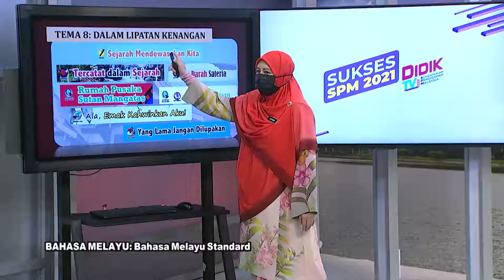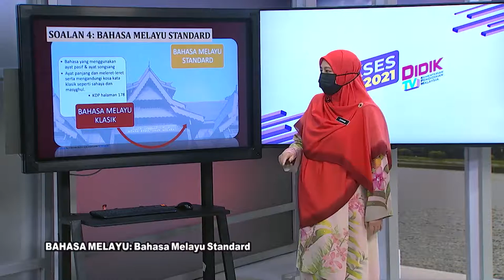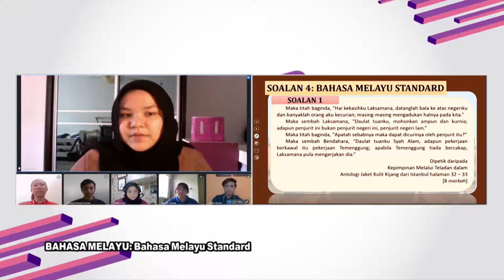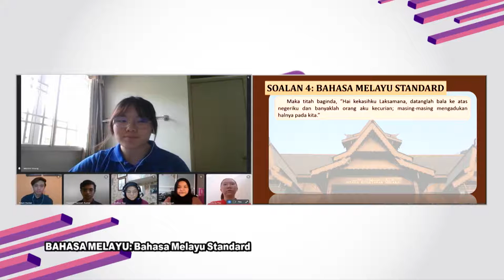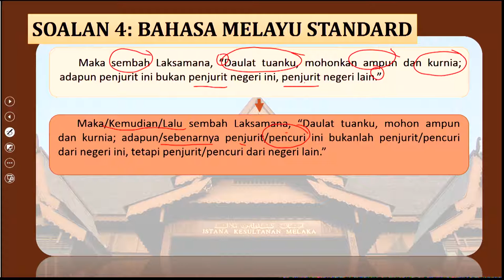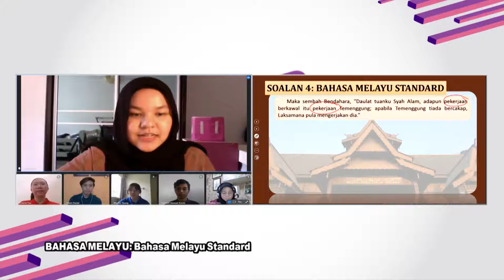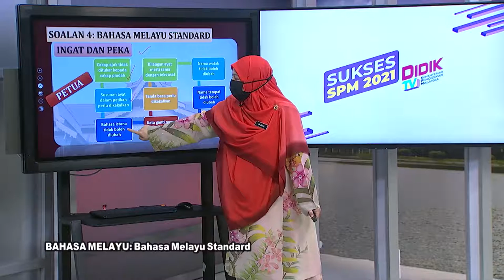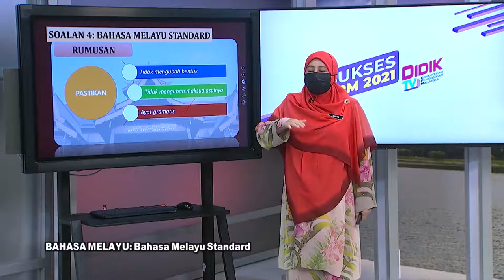DidikTV  Eps 367 RTS Spm 2021 Bahasa Melayu Bahasa Melayu Standard